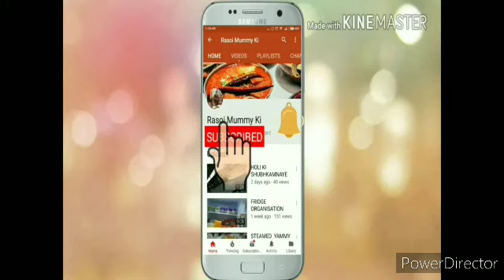आलू लोलीपॉप/Potato lollipop recipe /easy quick tea time snacks/veg party starters/appetizer recipes